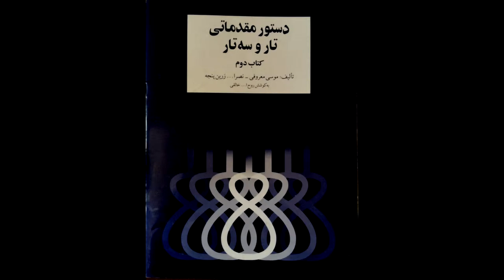تمرین 36سه تار نیما فریدونی دستورمقدماتی تار وسه تار کتاب دوم هنرستان موسیقی روح اله خالقی